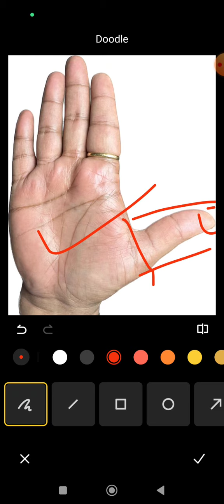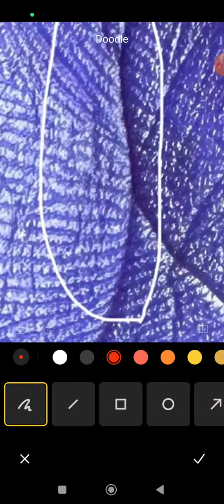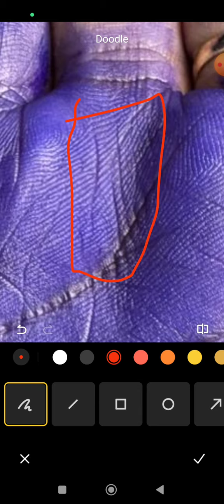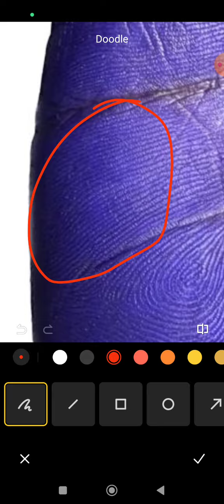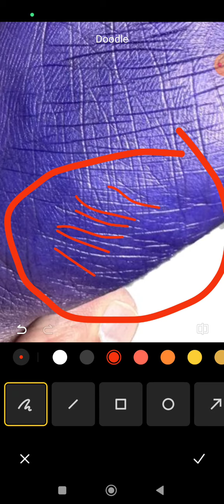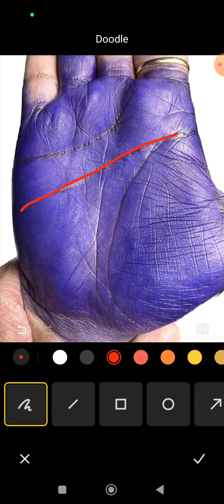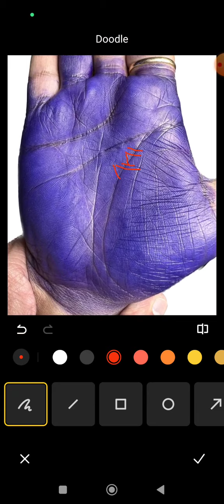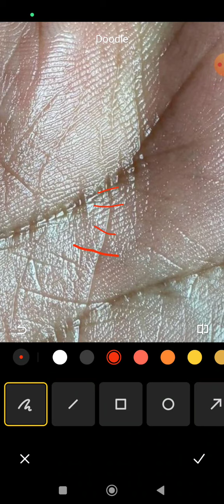छप्पड़ फाड़ धन योग देती हैं साइन millionaire sign, billionairesign sign, intuition sign, fish sign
4 To 5 Days Of Waiting Period For A Video To Upload.